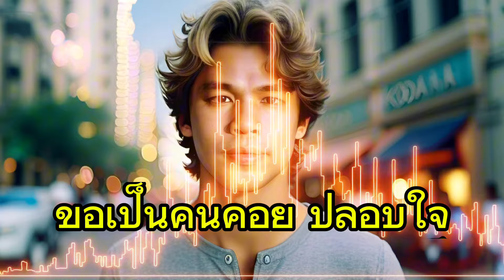คนมันเคยรัก - หมู ซินท์เวฟ (ร็อคลูกทุ่ง)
เพลง คนมันเคยรัก
เนื้อร้อง บรรเจิด โกศล

มันอดใจไม่ได้ อย่างไรต้องเข้าไปหา

อยากให้เธอรู้ว่า ฉันยังรักเธอเสมอ

อยากให้เธออุ่นใจ มีคนหนุนหลังให้เธอ

ถึงฉันอาจเจอ คำพูดแรงแรงก็ตาม

เข้าใจแล้วว่าเธอ ไม่เคยรักกันบ้างเลย

แต่ว่าฉันก็เคย เป็นแฟนของเธอเหมือนกัน

แต่ที่ทำวันนี้ อยากให้เธอ กลับมา สุขสันต์

เธอต้องการฉัน ใครสักคนมาดูแล

[Chorus]

คนมันเคยรัก รักมาก และ รักลึกซึ้ง

ขอแค่อีกครั้งหนึ่ง ได้เป็น คนคอย ปลอบใจ

เหนือน นก น้อย ปีกหัก ต้องมีคนคอยดามให้

จะได้บินหนีไป ออกสู่ ท้องฟ้า ป่าเขา

วันนี้เธอ อกหัก ยับเยิน จากเขาคนนั้น

ถูกทำลายความฝัน ทำตัว จะเป็น จะตาย

อย่าทำเป็นคนเก่ง เธอต้องมีคนข้างกาย

เมื่อมีแรงใจ ค่อยเดินจากฉันไปอีกครั้ง

[Chorus]

เหนือน นก น้อย ปีกหัก ต้องมีคนคอย ดามให้

วันนี้เธออกหัก ยับเยิน จากเขาคนนั้น

คนมันเคยรัก ขอ เป็น คนคอย ปลอบใจ

คนมันเคยรัก ขอ เป็น คน คอย ปลอบ ใจ!!